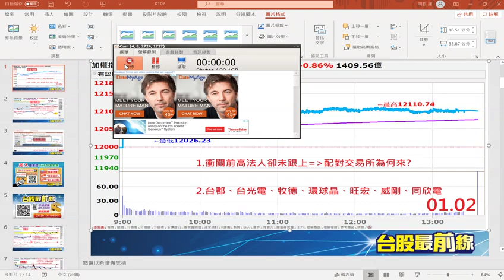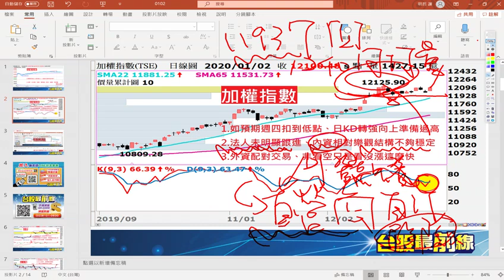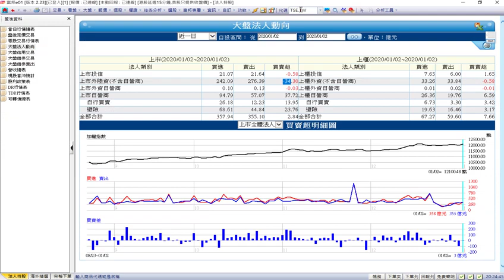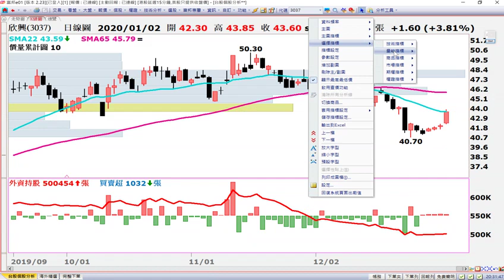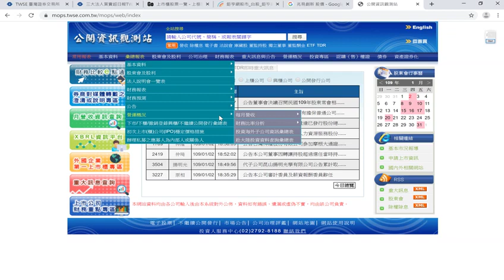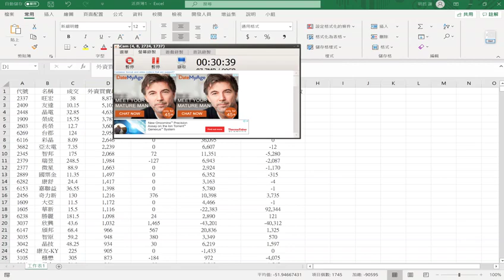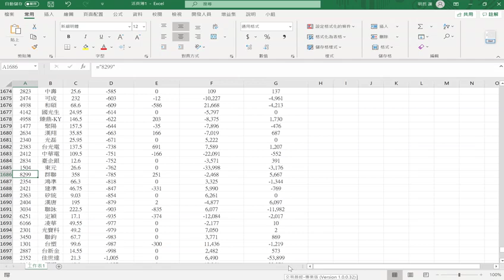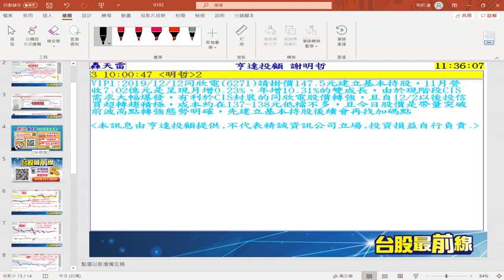20200102 台股最前線 衝關前高法人卻未跟進，配對交易所為何來，台郡6269、台光電2383、牧德3563、環球晶6488、旺宏2337、威剛3260、同欣電6271